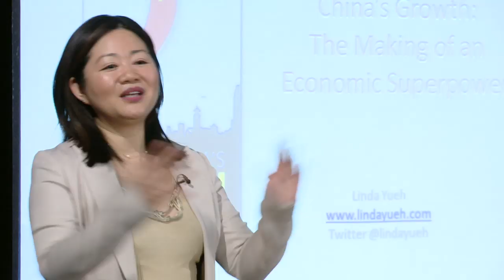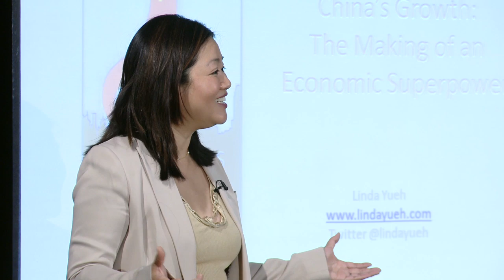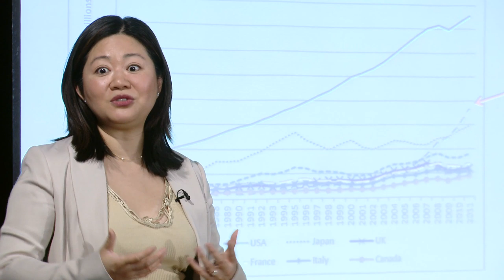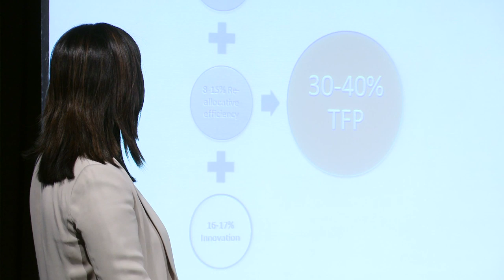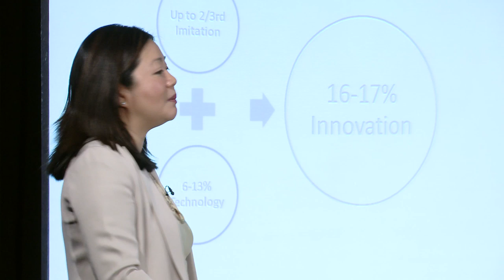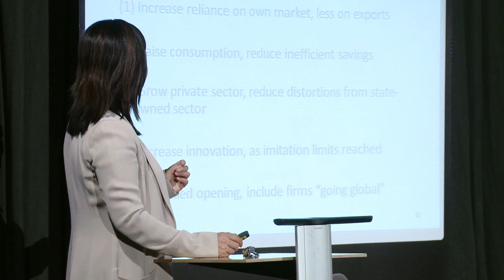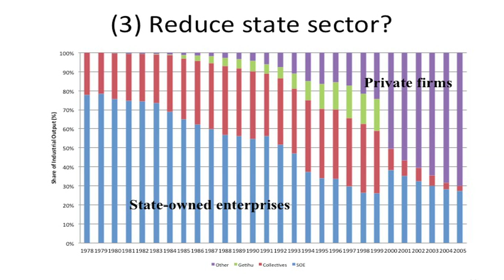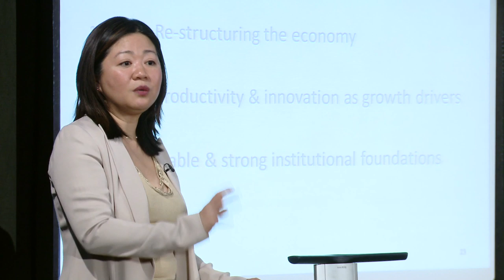China: The Birth of a New Superpower? - Linda Yueh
Dr Linda Yueh, one of the world's leading economic experts and director of the China Growth Centre at Oxford, visits the RSA to discuss China's extraordinary economic transformation.